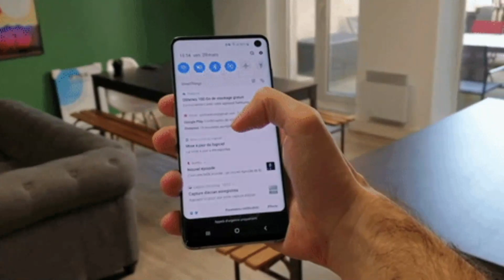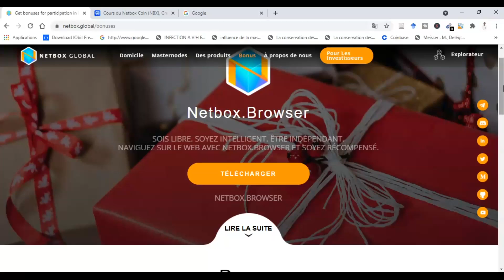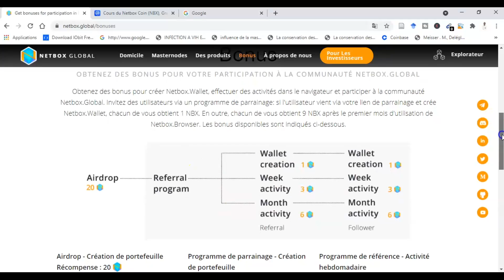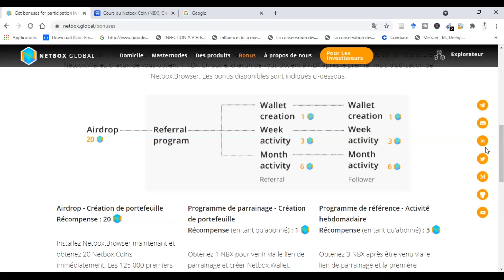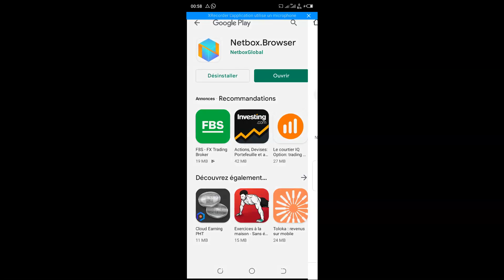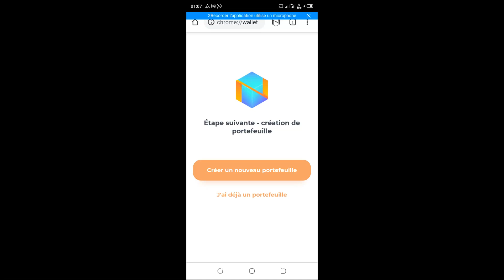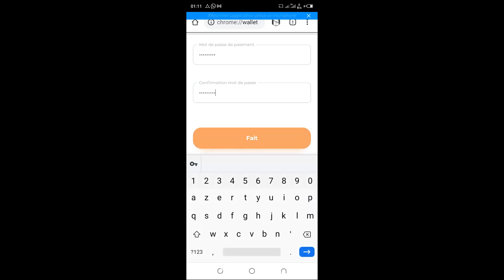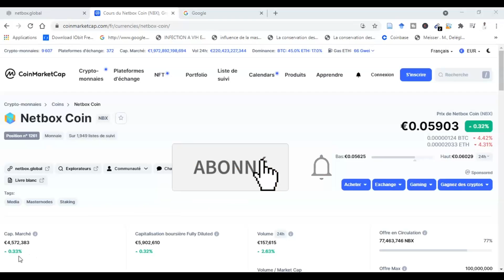Gagner 50€ sur internet gratuitement et facilement avec cette application méconnue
Cette vidéo te montre comment gagner de l'argent sur internet avec cette application de cryptomonnaie. Il suffit juste de bien suivre cette vide pour comprendre comment cela fonctionne.

N'oubliez pas de créer votre portefeuille sur l'application après son installation selon ce que j'ai décris dans la vidéo ,sans la création du portefeuille vous ne pourrez pas recevoir vos cryptomonnaies. C'est important.

Vidéos similaires